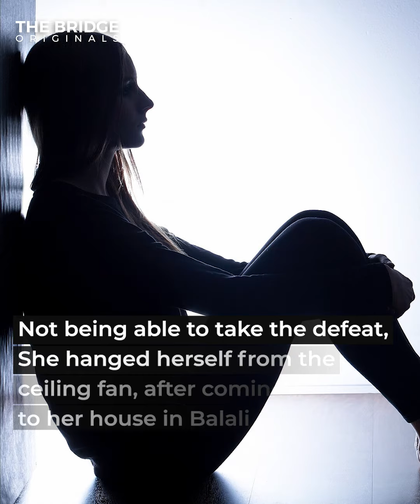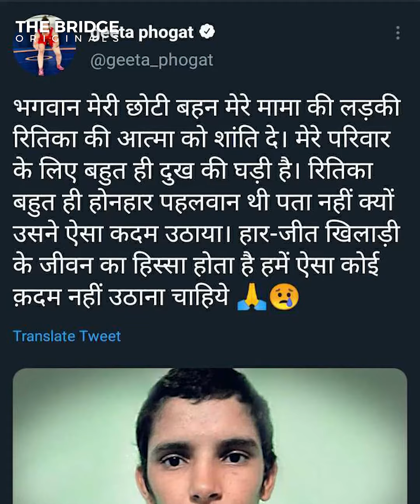'Ritika Phogat made a mistake; win or lose, it's sports' — Bajrang Punia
17-year-old Ritika Phogat died by suicide after losing in the final of a local wrestling tournament. While the Phogat family comes to grips with her sudden death, Bajrang Punia speaks on how winning and losing are part and parcel of sports.

Watch 📹